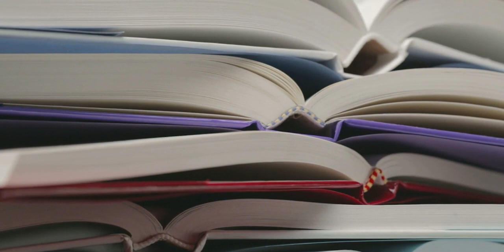2023 The Best American Series of Books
The Best American series, launched in 1915, is the premier annual showcase for the country’s finest short fiction and nonfiction. Each volume’s series editor selects notable works from hundreds of print and online publications. A guest editor, a leading writer in the field, then chooses the best twenty or so pieces to publish. This unique system has made the Best American series the most respected—and most popular—of its kind.